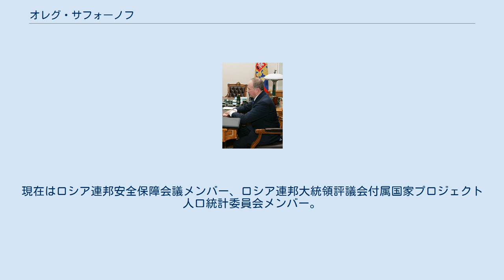オレグ・サフォーノフ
オレグ・アレクサンドロヴィチ・サフォーノフ（Олег Александрович Сафонов、Oleg Aleksandorovich Safonov、1960年8月24日 - ）は、ロシアの官僚、政治家。
ソ連国家保安委員会（KGB）出身のシロヴィキ。
 1982年モスクワのソ連国家保安委員会（KGB）高級学校を卒業し、1991年までKGB勤務。
KGB時代に東独に赴任し、ドレスデンでウラジーミル・プーチンと任務を共にしたとされる。
 1991年から1994年までサンクトペテルブルク市役所に入り、プーチンの下、対外関係委員会で勤務した。
1996年11月14日ロシア連邦内務省に移り、次官となる。
2007年10月30日プーチン大統領によって極東連邦管区大統領全権代表に任命された。
 サフォーノフの夫人は、プーチン大統領補佐官で、シロヴィキの総帥格であるヴィクトル・イワノフの娘といわれる。
 2008年（平成20年）2月14日函館を訪問し西尾正範市長と会談している。
 2009年4月30日、極東連邦管区大統領全権代表を解任された。
現在はロシア連邦安全保障会議メンバー、ロシア連邦大統領評議会付属国家プロジェクト人口統計委員会メンバー。